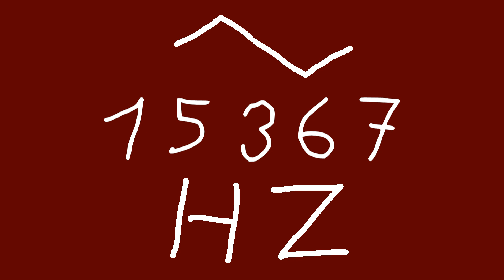15367 hz triangle